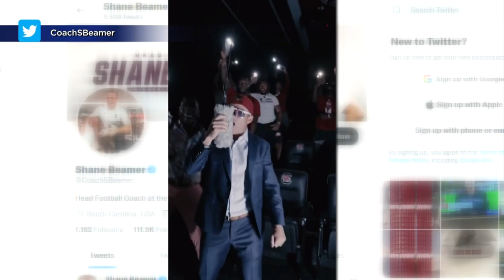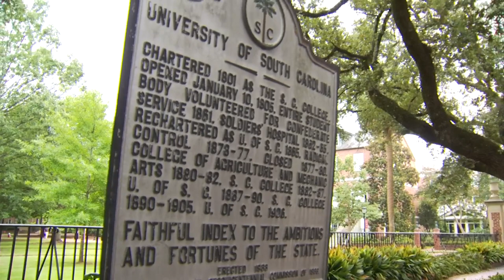10 News sits down with Shane Beamer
Our very own John Appicello sits down with Shane Beamer and finds out how he's bringing the Beamer 2.0 to South Carolina